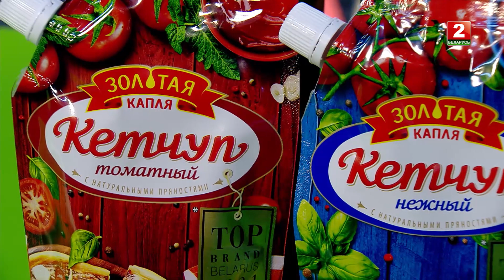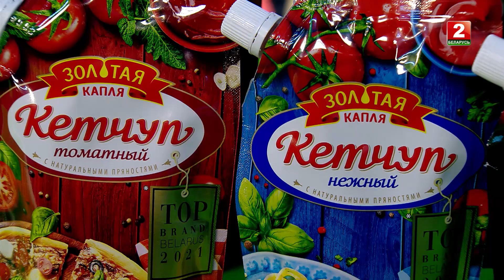ПП-пицца с морепродуктами! Сергей Петроченко - повар!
Готовим полезную и вкусную пиццу с морепродуктами вместе с Сергеем Петроченко.